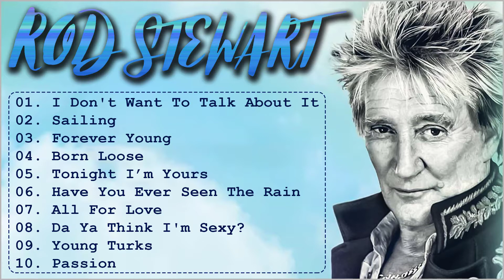Rod Stewart - Greatest Hits | Best Songs Collection 2022